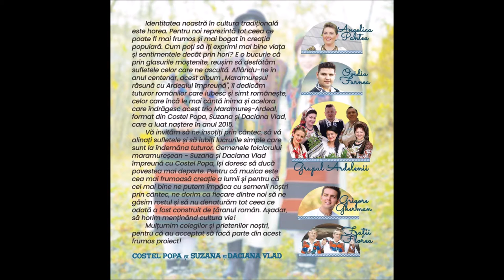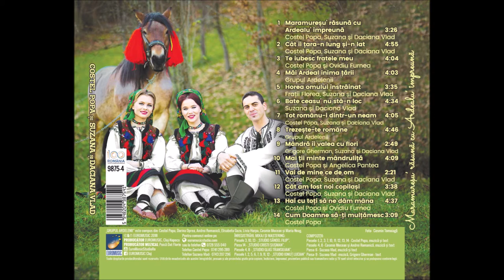07 Tot românu-i dintr-un neam - Costel Popa, Suzana si Daciana Vlad (ALBUM 2018)